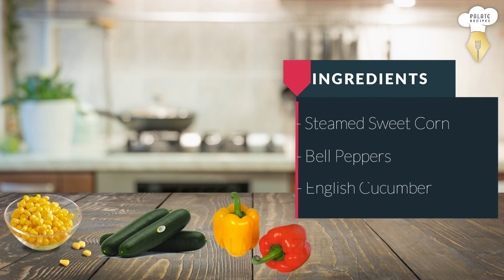EP 81: Sweet Corn Salad Preparation | Fresh & Healthy | Diet Recipe - Palate Recipes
Sweet Corn Salad is everyone's favorite easy side dish!  This easy Corn Salad features sweet fresh corn off the cob, crisp cucumbers, and ripe juicy garden tomatoes all combined in a light and easy method. This super fresh corn salad recipe is bursting with fresh from the garden goodness. This salad features fresh sweet corn, cucumber, radishes, tomato, herbs. This salad would make a beautiful presentation at your get-togethers or on your dinner table and is full of flavor and crunch! Serve as a fresh and healthy side dish with good nutrition values and a good diet recipe.

INGREDIENT DETAILS

1. Bell Peppers (Red, Green, and Or Yellow) - 1/4 Cup
2. 🌽 Boiled Or Steamed Sweet Corn - 1 Cup
3. 🥒 English Cucumber Diced  - 1/4 Cup
4. 🍯 Honey - Few Drops
5. 🍅 Cherry Tomatoes Or Regular Tomatoes Diced - 1/4 Cup
6. 🥗 Micro Greens (Optional)
7. Olive Oil - 1 TBSP
8. 🍎 Peeled Apple Cut Into Dices - 1/4 Cup
9. Pomegranate  - 1/4 Cup
10. 🌶️ Red Chilli Flakes As Per Your Spicy Requirement.
11. 🥜 Roasted Pea Nuts (Dry Roasted)  - 1 TBSP
12. Roasted Sesame Seeds (Dry Roasted)  - 1 TBSP
13. 🧂 Salt As Per Taste

PREPARATION METHOD

1. Boil Or Steam The Sweet Corn and Allow It To Cool.
2. In A Bowl Add Steamed Or Boiled Sweet Corn, Diced Bell Peppers, Diced English Cucumber, Diced Cherry Tomatoes or Regular Tomatoes, Peeled And Diced Apple, Red Chilli Flakes, Dry Roasted And Skin Dusted Halved Pea Nuts, Dry Roasted Sesame Seeds,  Salt As Per Taste, Olive Oil Honey And Give It A Good Mix.
3. Garnish With Micro Greens (Optional) And Serve As Snacks Or Side Dish.

Do Visit Our Vlog for more amazing cooking videos and recipes.

Regards,
Pallavi & Chaya